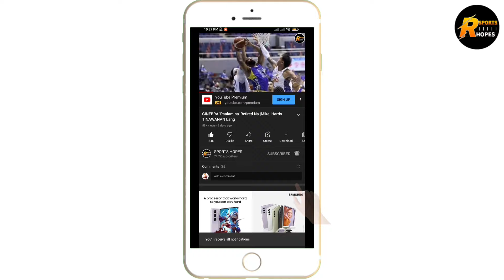GINEBRA COACH YENG GUIAO BANTA LAGOT DAW ANG GINEBRA | CHUA BAKIT MASAYA !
For: inquires